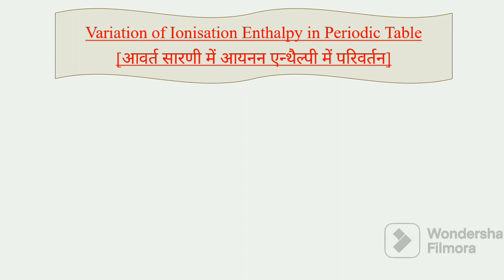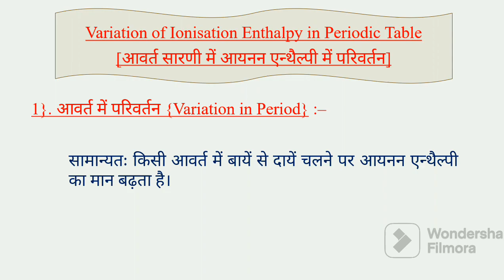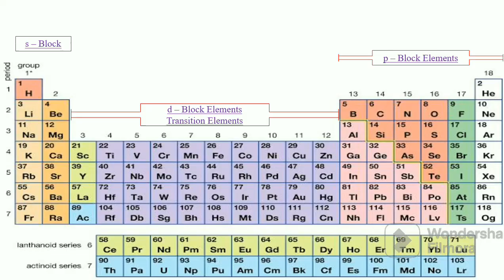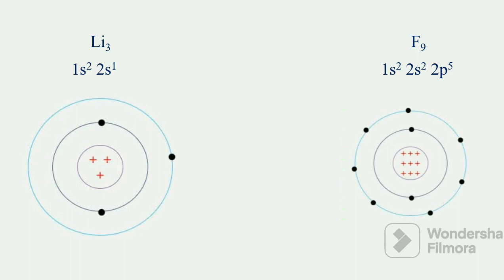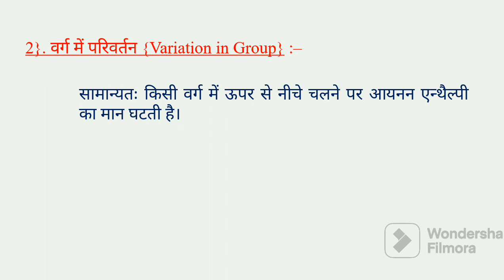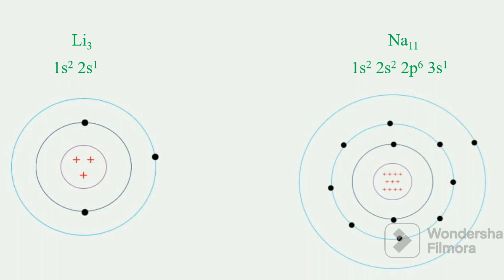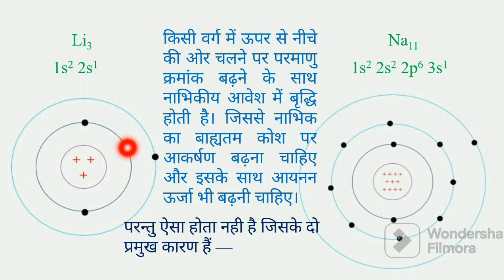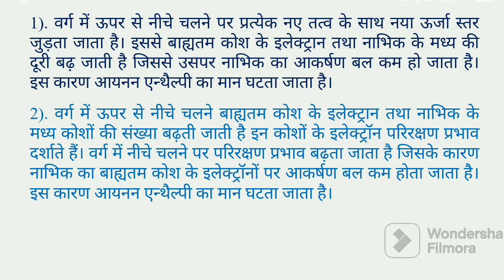Trend of Ionization energy ‼️ Periodic Trend of Ionization potential Class 11 ‼️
Trend of Ionization energy ‼️ Periodic Trend of Ionization potential Class 11 ‼️Variation Ionisation Enthalpy in Periodic Table Class 11 Chemistry

हैलो दोस्तों आज की वीडियो में हम पढ़ेंगे आवर्त सारणी में आयनन ऊर्जा का परिवर्तन।

हम समझने की कोशिश करेंगे कि आवर्त तथा वर्ग में आयनन ऐन्थैल्पी कैसे परिवर्तित होती है?

आयनन ऐन्थैल्पी का किसी आवर्त और वर्ग में क्या ट्रेन्ड होता है।

प्रथम, द्वितीय तथा तृतीय आयनन ऐन्थैल्पी

ये है आपका अपना